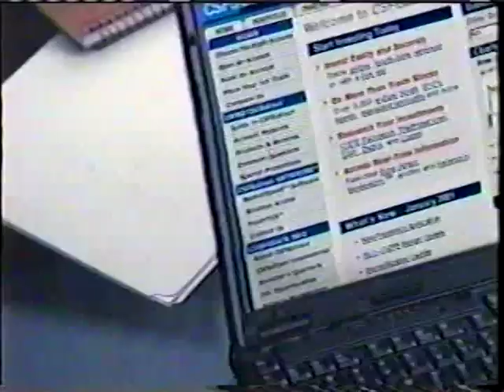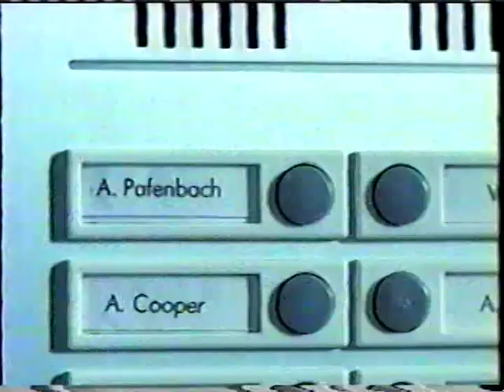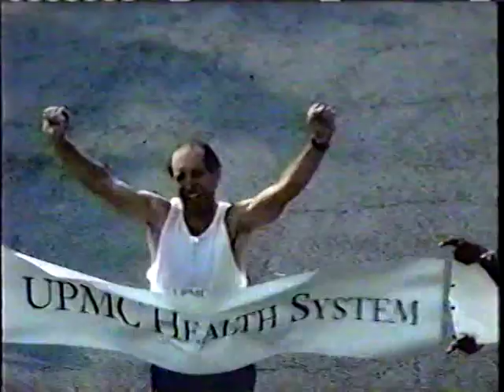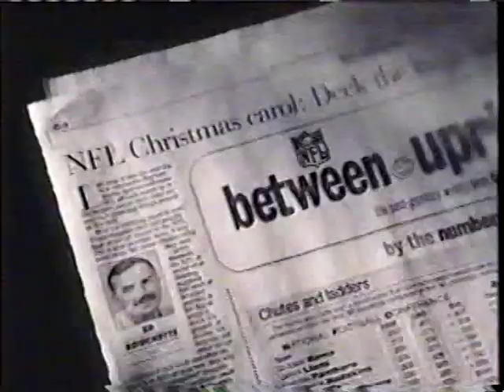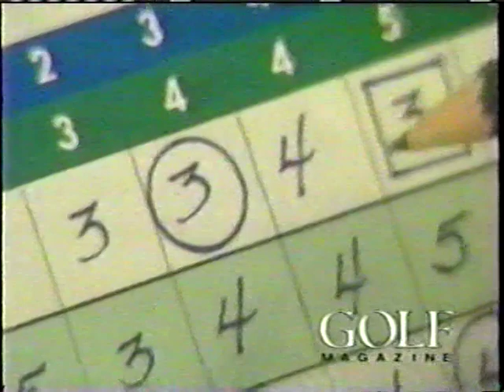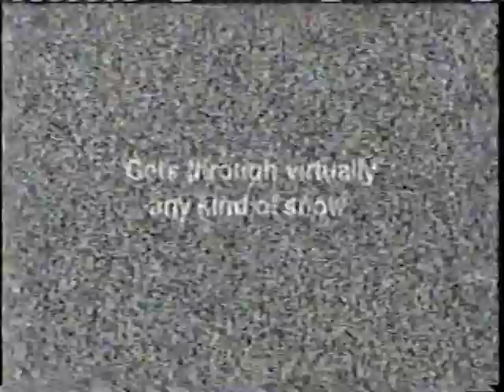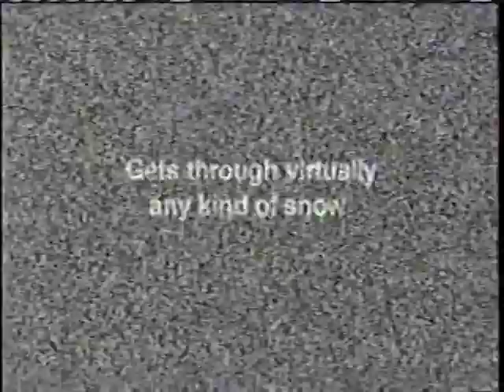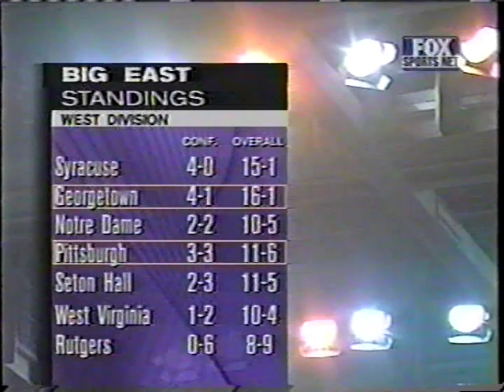Pitt Panthers at Georgetown Hoyas 1/20/01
Pitt beats Georgetown 70-66 in DC highlighted by Julius Page posterizing Boumtje Boumtje.